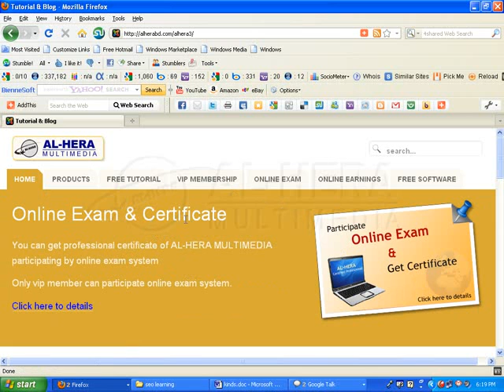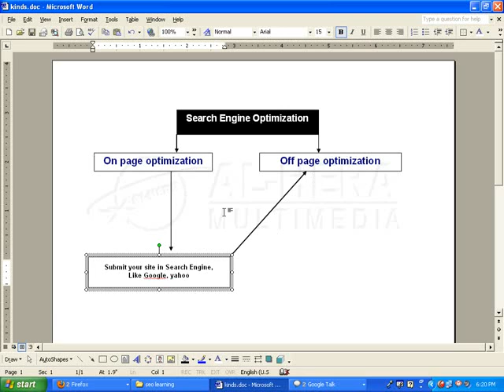Kinds of SEO